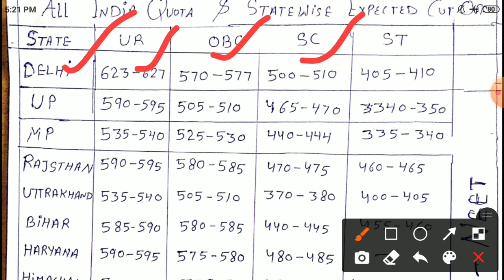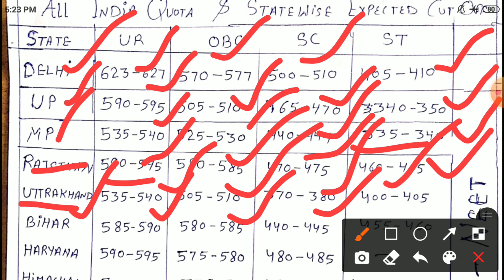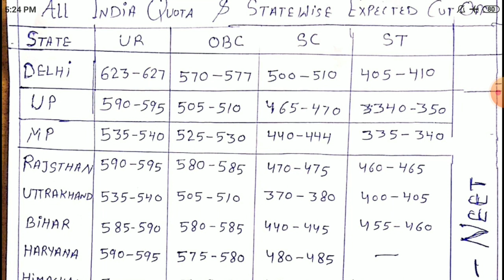neet round 1 cut off of all states | neet 2021 round 1 cut off of all categories | neet 2021 result